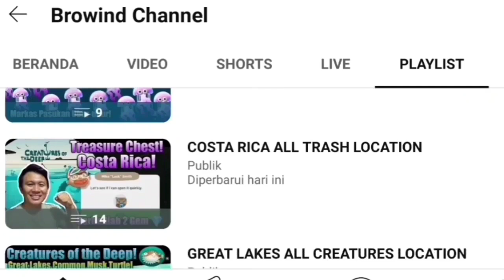DON PEDRO TONIGHT January 7th 2024 - Creatures of the Deep Fishing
Petualangan Memancing!

Petualangan Memancing!